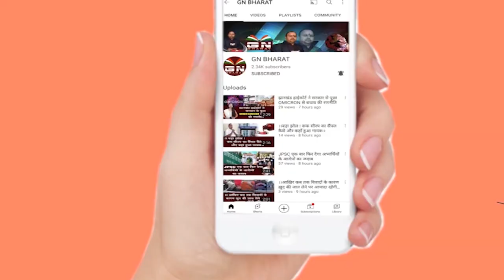रामनवमी को लेकर अलर्ट मोड पर प्रशासन, सुनिए ग्रामीण एसपी नौशाद आलम ने क्या कहा